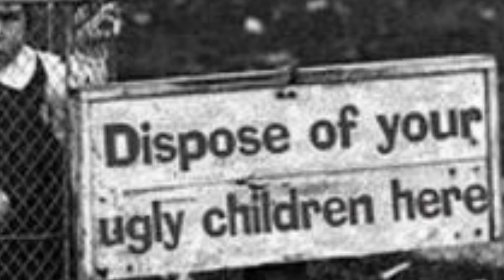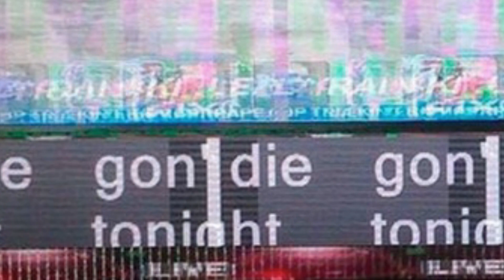Imágenes virales que resultaron falsas